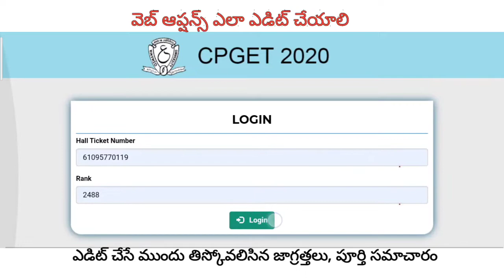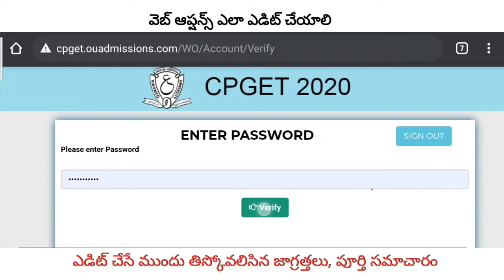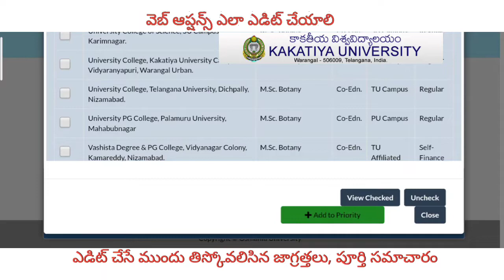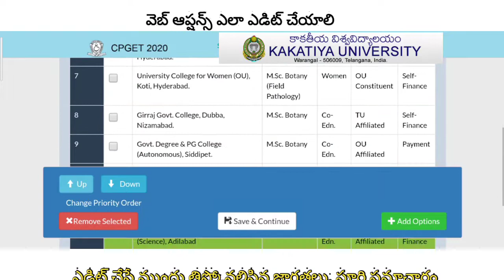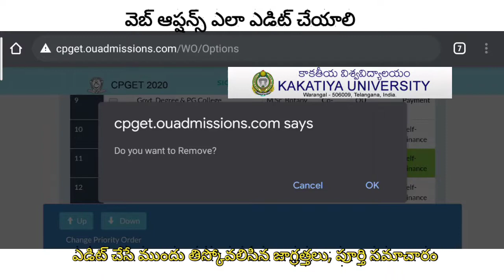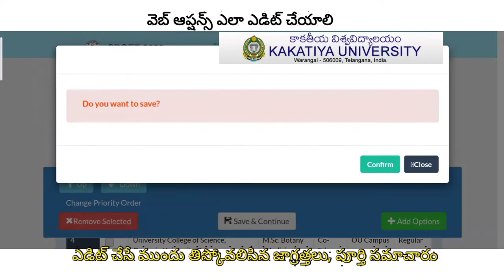CPGET Update by Satya| Edit Option Live Process step by step| PG Final Phase Edit Option Process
Click here to Edit Option Process
Any Others information about CPGET UPDATE s